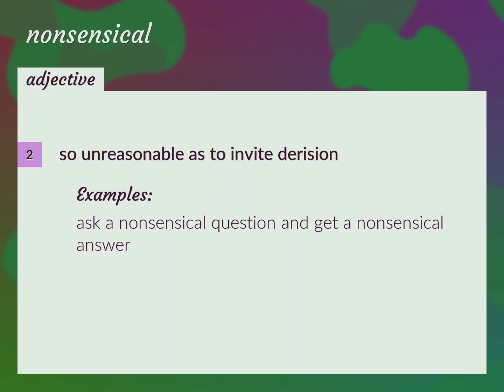Nonsensical | meaning of Nonsensical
What is NONSENSICAL meaning?